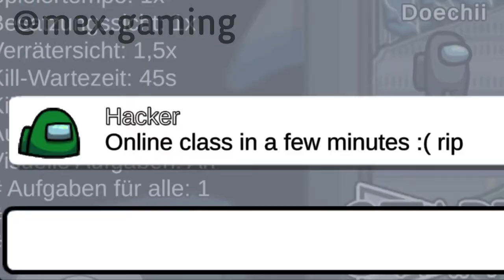School in Among Us 😂 | TikTok Viral #4